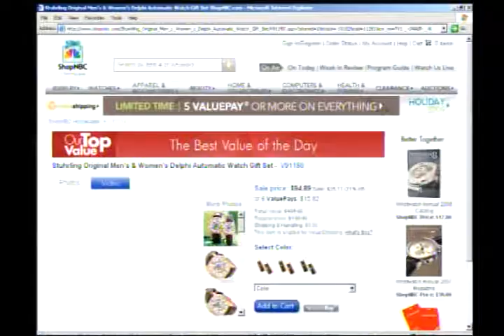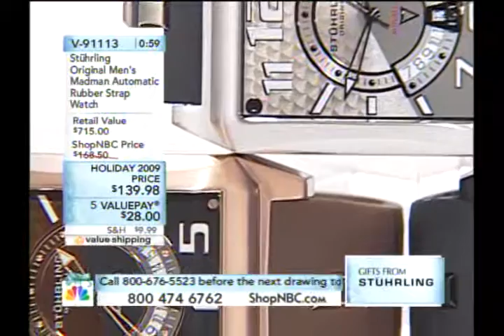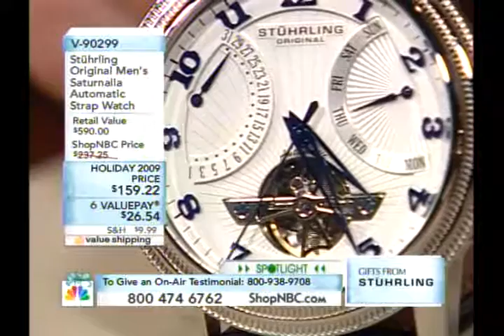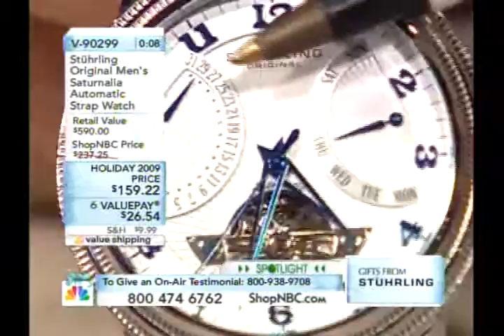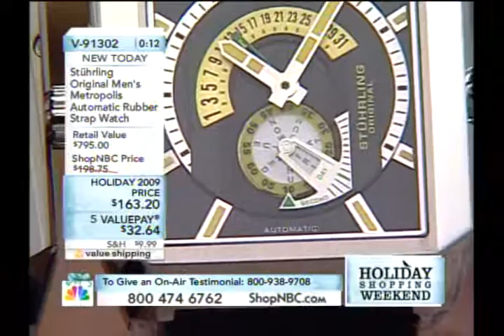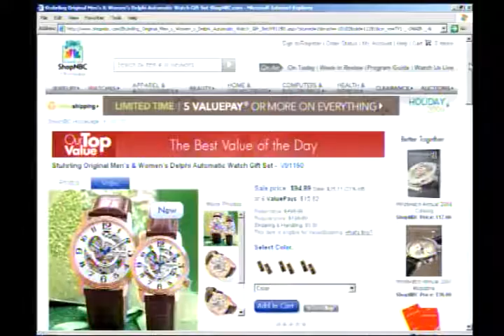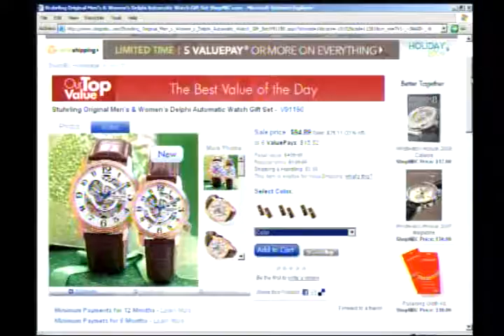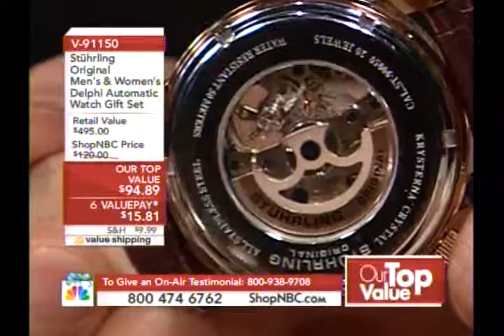ShopNBC 2009_11_25 Larry Magen with Tim Temple 5PM OTV Delphi Set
Stuhrling Original watches on ShopNBC with Tim Temple and Larry Magen on November 25th, 2009 at 5:00 PM (Eastern).  This rotation featured the Delphi Set watch models as ShopNBC's Our Top Value (OTV) on the day before Thanksgiving.  It was a his-and-hers set of matched skeleton mechanical automatics and was the most successful Top Value in history (in terms of watch units sold) selling 16,000 watches in one day!

Working with Tim was always a pleasure.  Over the years we did a lot of shows together at four different networks.  We became friends on and off the set which always makes the shows easier when you are out there with a friend.  When I set up my studio for webcasting, Tim was a big help to me advising me on equipment and even going with me to make purchases.  Thanks Tim!